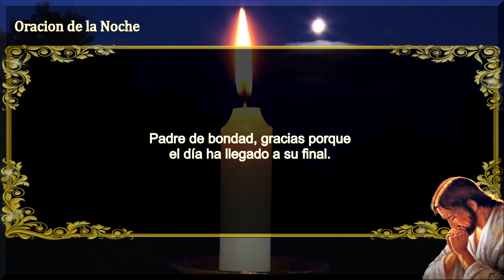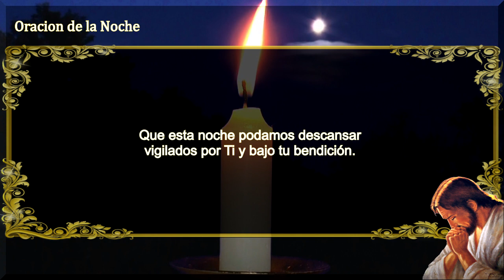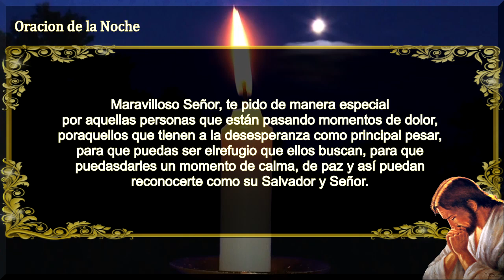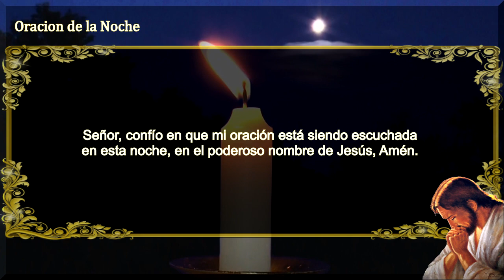ORACION DE LA NOCHE DE HOY SABADO 23 DE ENERO DEL 2021 | EL PODER DE LA ORACION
⚠️Todo el material audiovisual que aparece en este o cualquiera de mis vídeo es mostrado bajo el consentimiento del legitimo autor o en su defecto con una licencia pagada al mismo.

⚠️All the audiovisual material that appears in this or any of the videos in my channel is shown under the consent of the legitimate author or with a paid license.